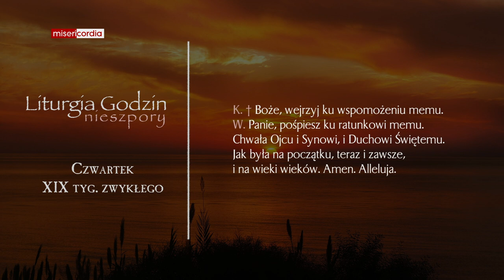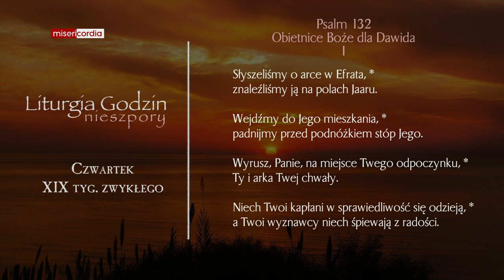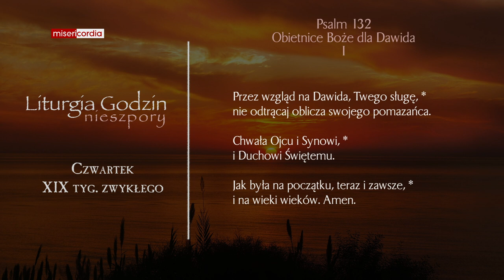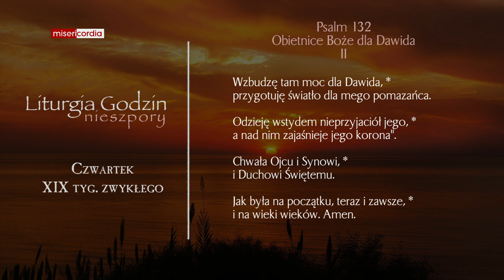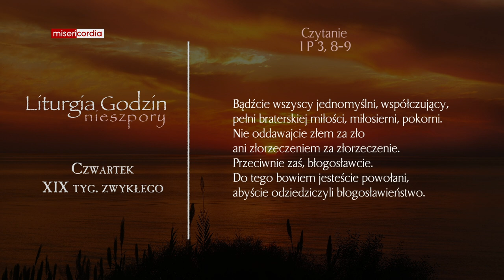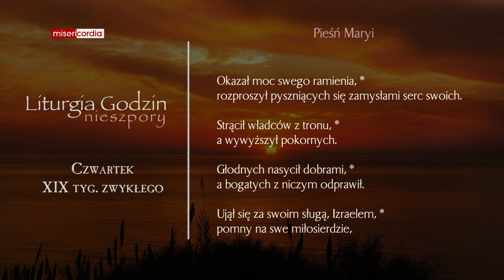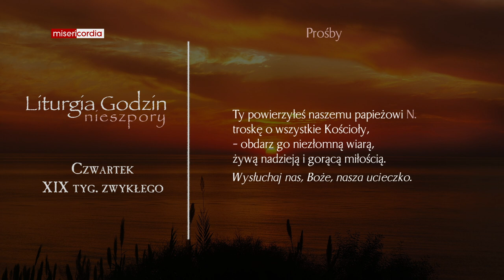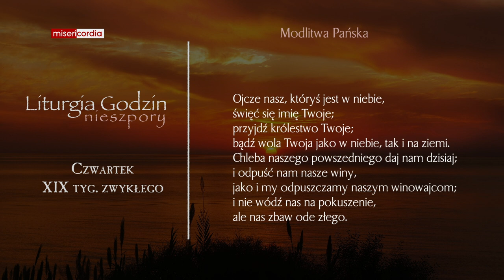Liturgia Godzin | Nieszpory | Czwartek, XIX tyg. zwykłego